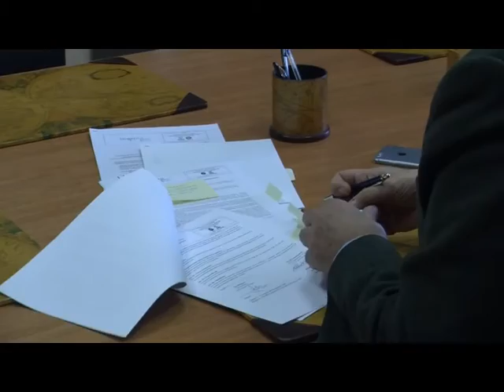Biogem, i progetti di Zecchino: nuovo corso di laurea e casa dello studente in centro ad Ariano